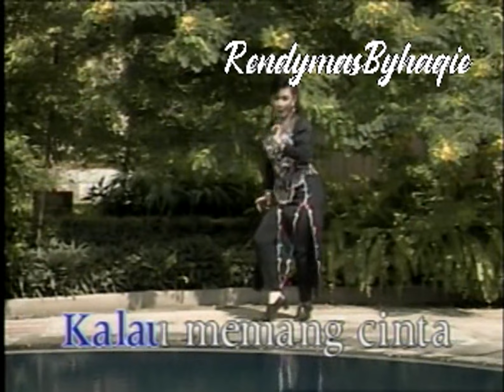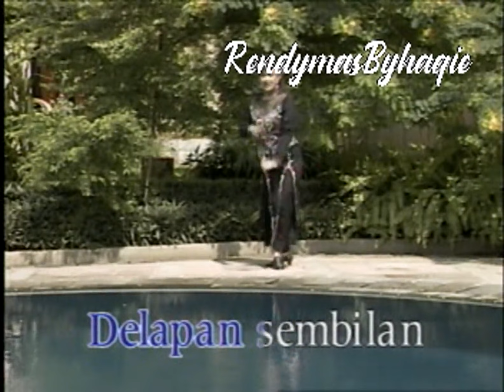Stop pacaran - Itje trisnawati